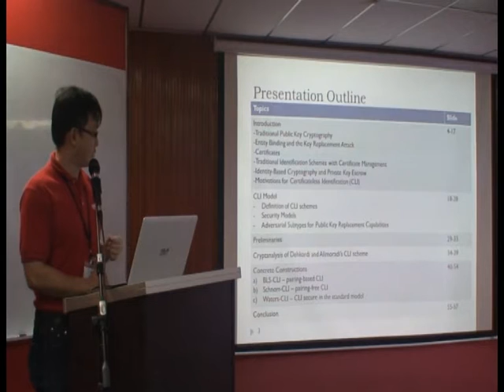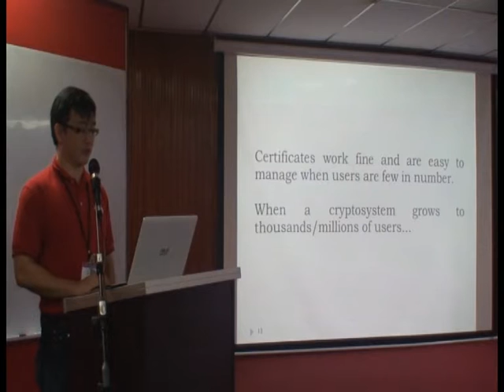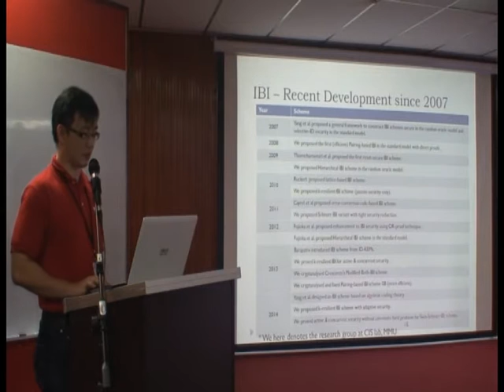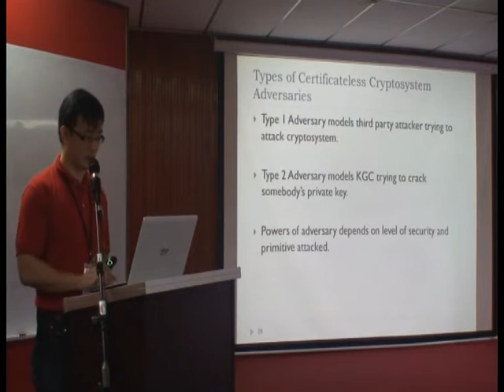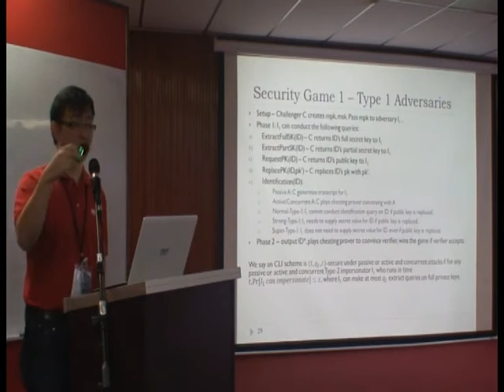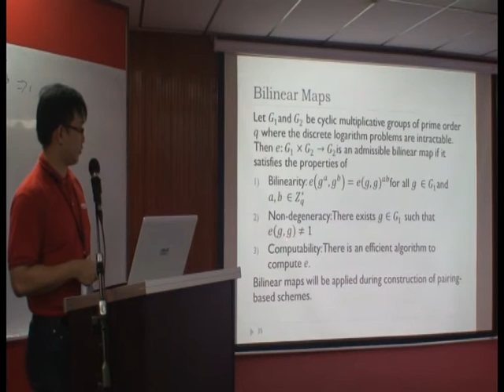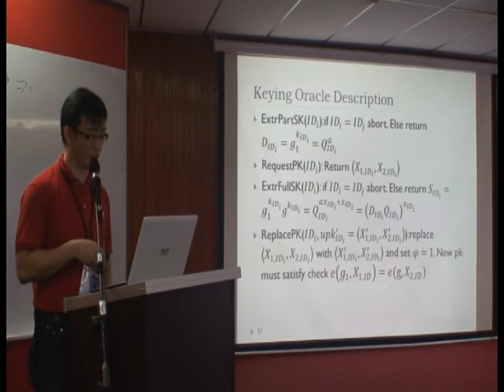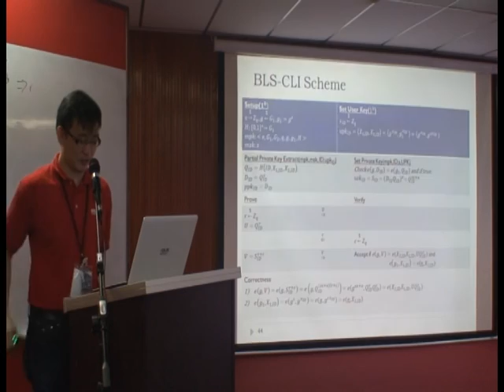Dr Chin Ji Jian : Certificateless Identification Definitions and Constructions (MCISLS2015)